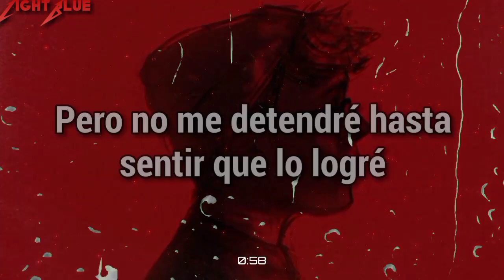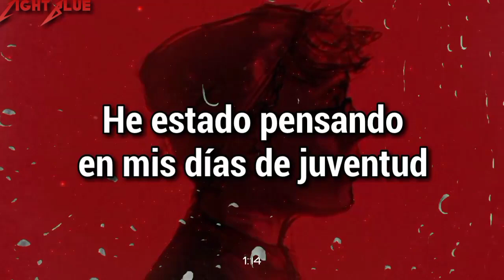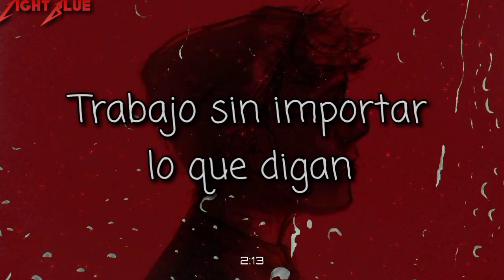Josh A - No Days Off『Sub Español』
Lyrics:
[Chorus]
I’ve been thinking 'bout my younger days (younger days)
Take it way back I miss everything ooh
Take it way back I miss everything, everything
No days off, 'bout to go insane
No days off, I've been out my mind
No days off, feeling like Kurt Cobain
No days off, I don’t go outside

[Verse 1]
It’s that kid
Take it way back time to get it like this
Working every night, carry out my vision
Helping kids cope with the pain, my mission
I don’t need a break I need to chase the dough
Hold it down everywhere we go
Ride around here that’s how we roll
Grind every day that’s how we grow, we
Rise to the occasion
Always in the lab working on my greatest
I don’t really care about making the A-List
But I won’t stop til I feel like I made it

[Bridge]
2am, we with our friends, ooh nah nah
In the end, in the end ooh nah nah
On my brain
I don’t know what’s on my brain
Revisit my younger days
Work no matter what they say nah nah

[Verse 2]
I make like 30 damn songs in a week
Drop a new album to keep up the green
They've been saying that I’m working too much
I've been saying I agree
In the lab so long barely see my friends
But I’m making hits so it’s good in the end
2am late nights no sleep
2am I grind never peak
Now run it back I’m stating facts I’m lit
Music everything I have to live
Writing songs in school I was a kid
Show 'em everything I have to give
You might also like
It’s Everyday Bro
Josh A & iamjakehill
Suicidal Thoughts
Josh A & iamjakehill
GOD DID
DJ Khaled

[Bridge]
2am, we with our friends, ooh nah nah

[Chorus]
No days off, feel like Kurt Cobain

[Bridge]
2am, we with our friends, ooh nah nah